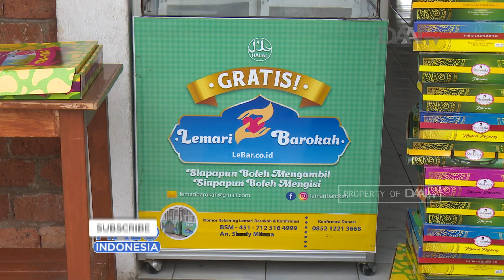Berbagi Kebaikan di Hari Jumat | Komunitas Lemari Barokah